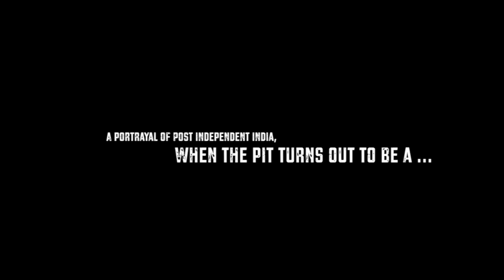Telescope Trailer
A portrayal of Post independent India, when the pit turns out to be a 'TELESCOPE',narrates the desperate attempts for survival made by eight persons, who have fallen into a 62 feet deep abandoned pit and are stuck there. They fall in due to various circumstances and their emotional and mental mindset is what the film Telescope seeks to touch on. The eight people are caught in a mental quagmire where chains of caste, creed, power and  fanaticism lead to them unwilling to help each other , shunning even touch with one other. The irony is that if one person were to stand on the shoulder of the other and thus form a chain, one of them would be able to escape from the well and help the others  get out but alas the chains that bind their hands, feet and mind do not allow that. They spend their time in the dark well, listening for sounds from above that can mean help but that is not forthcoming.It takes a wild animal that falls in the well to unite all these people and make them rally together. A film which has been shot entirely in the well – Telescope has an old man, a child and an animal amongst the nine(animal included) trapped in the well.